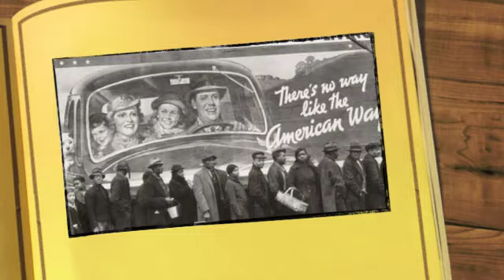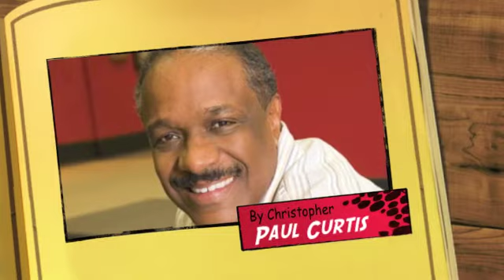Bud, Not Buddy